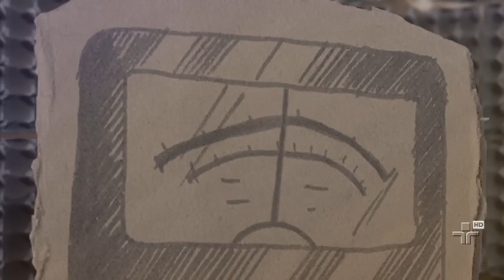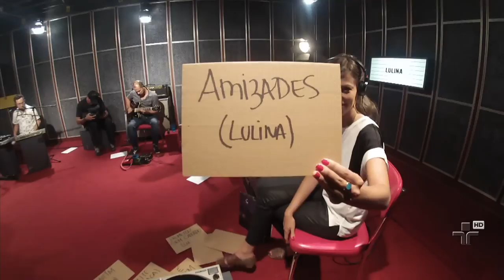Lulina no Cultura Livre (Bônus)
Conteúdo extra do Cultura Livre com Lulina. Ela responde a outras perguntas e apresenta ao vivo outras canções de seu último trabalho, 'Pantim'.